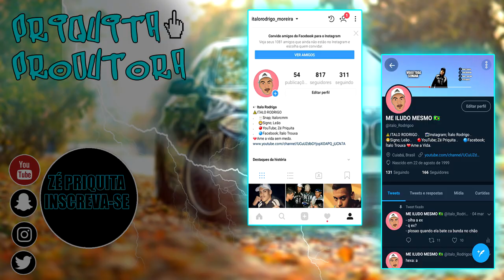COLOCANDO O GELO NA CALÇA POR 10 MINUTOS - PriquitaResponde 12